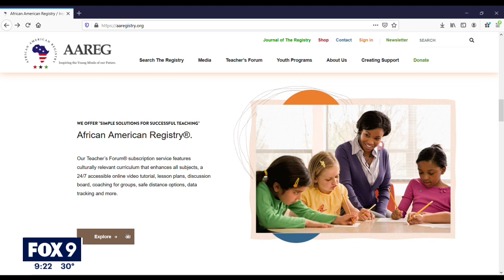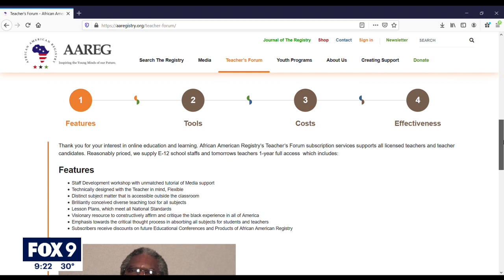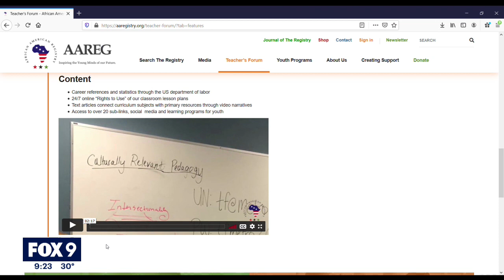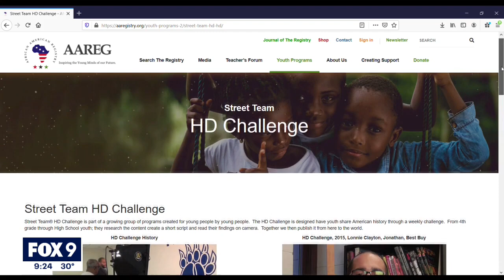Online resource looks to expand African American history in classrooms | FOX 9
An online education resource called the African American Registry is trying to get into more Minnesota classrooms.